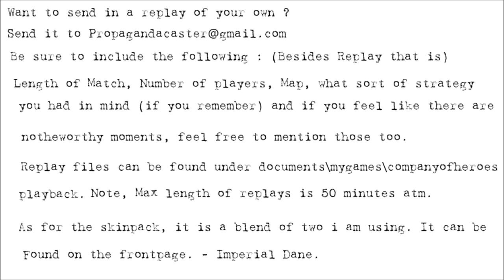[2v2] Propagandacast #714 [US/CW]Killmethx/Zeroflames vs [WM]Sturmtigerost/Hillstreetblues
A 2v2 on Rails and Metals.